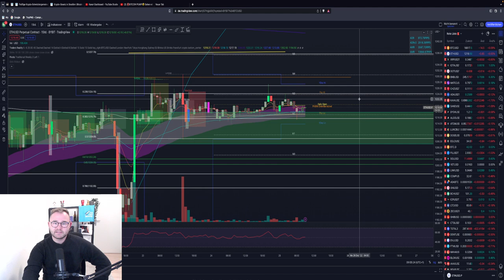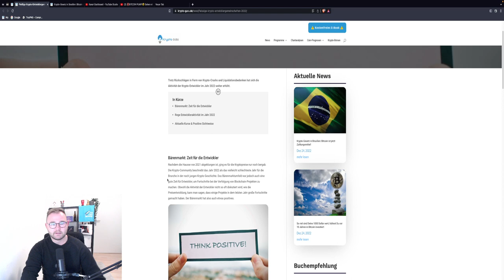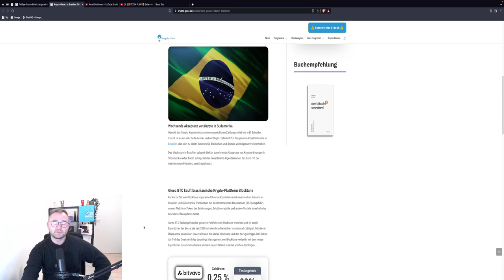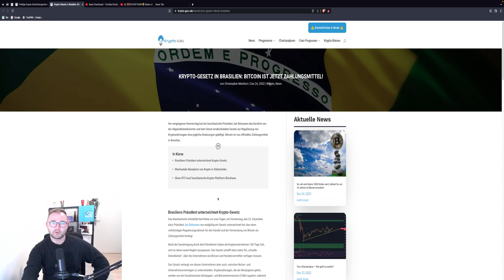ACHTUNG🚨 BRICHT BITCOIN die Range?! Wenig Liquidität! DUMP dann PUMP? ETH XRP TA & News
Timesteps:
00:00 Abo, Kommentar & Like nicht vergessen
00:30 Bitcoin
04:30 Ethereum
05:50 XRP Ripple